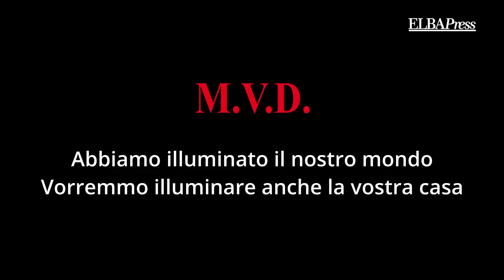TG Elba Press Estate | 9 Agosto 2024